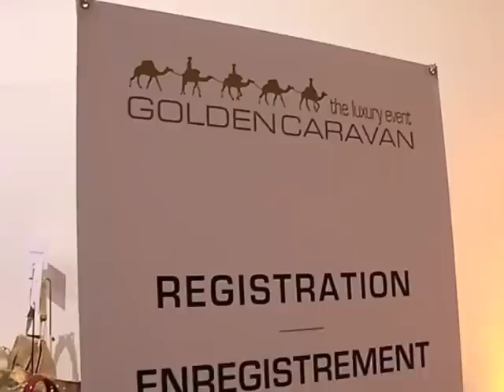Goldencaravan Luxus Shopping Event in München 2009 - Luxury Event @ Munich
Goldencaravan Luxus Shopping Event in München 2009 vom 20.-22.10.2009. Infos und Fotos

Designer Accessoires at discount prices. Golden Caravan is a private community, which is dedicated to providing its members with access to designer fashion and lifestyle products at discount prices. The sales are organized in a friends & family style and exclusive environment.

Golden Caravan kommt 2010 zurück: am Montag, den 17. und Dienstag, den 18. Mai, an neuem Ort, im Hotel Bayerischer Hof.